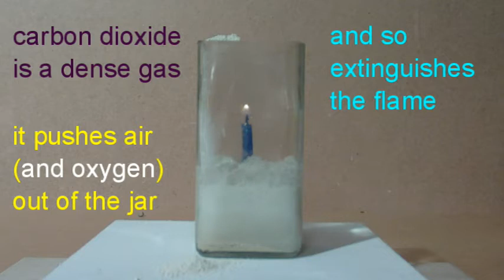ACIDS ALKALIS acids carbonates NEW 2013